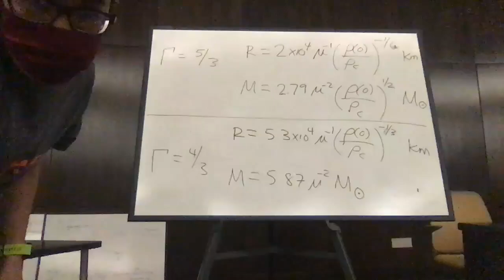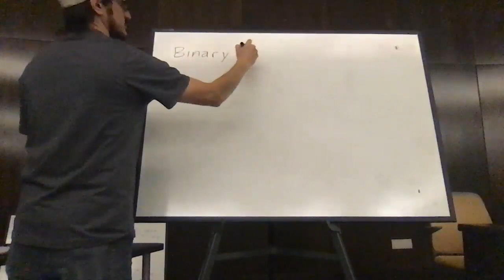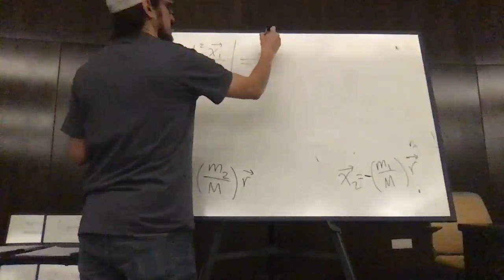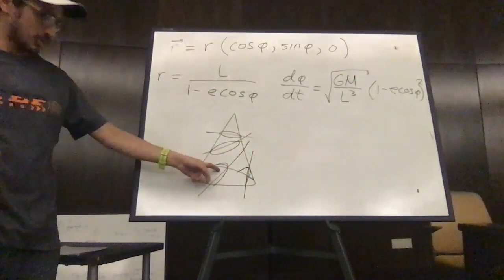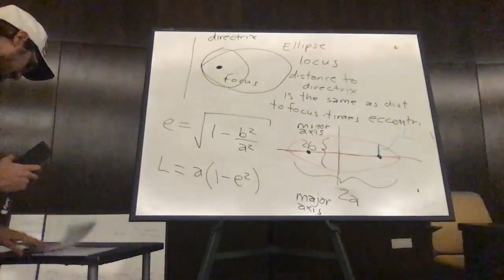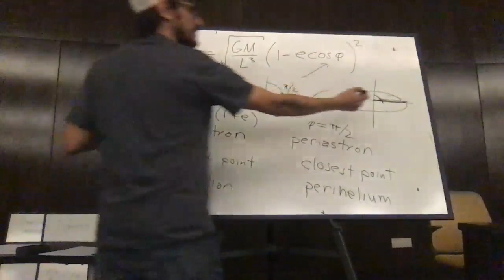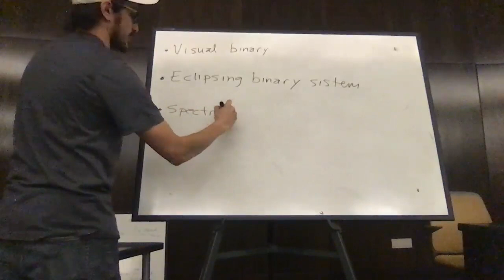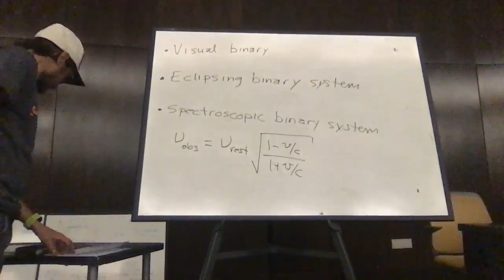Lecture 13 - Binary stars and orbits